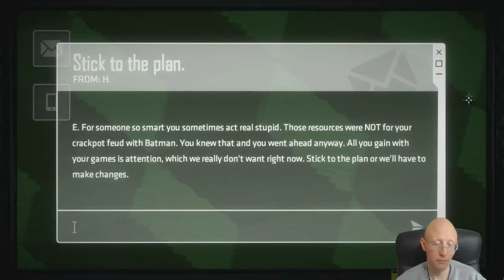Batman Telltale Series | The Enemy Within | Episode 1 | The Enigma | Part 4